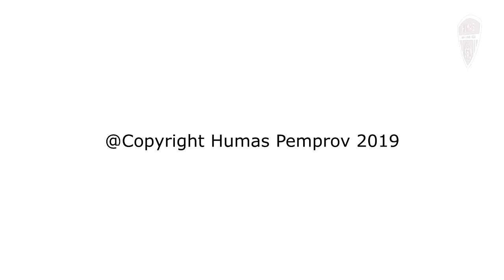Gubernur Gorontalo Canangkan Peringatan HUT ke 74 Kemerdekaan RI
KOTA GORONTALO, Humas – Gubernur Gorontalo Rusli Habibie mencanangkan peringatan Hari Ulang Tahun ke-74 Kemerdekaan Republik Indonesia (HUT ke-74 Kemerdekaan RI) bertempat di lapangan Taruna Remaja, Kota Gorontalo, Jumat (9/8/2019). Pencanangan ditandai dengan pelepasan balon merah putih oleh Gubernur didampingi Wali Kota Gorontalo Marten Taha dan Wakil Gubernur Idris Rahim didampingi Wakil Wali Kota Ryan Cono.

Pencanangan diawali dengan senam pagi oleh ribuan ASN, siswa-siswi SMA dan masyarakat umum. Ada juga pelaksanaan pasar murah yang diikuti oleh 14 distributor bahan pangan seperti beras, minyak goreng dan gula pasir.

Wali Kota Marten Taha atas nama Gubernur meminta momentum HUT ke-74 Kemerdekaan RI untuk terus menumbuhkan rasa nasionalisme dan patriotisme di kalangan masyarakat. Pemerintah dan masyarakat harus bahu membahu membangun daerah.

“Usia negara kita kalo ukuran manusia sudah cukup tua. Oleh karena ini mari kita isi kemerdekaan ini dengan berbagai hal yang positif. Tugas pemerintah menyelenggarakan pemerintahan dan pembangunan. Tugas pemerintah untuk mendukung semua program untuk mewujudkan cita cita masyayarakat yang maju adil dan makmur,” ujar Marten.

Pencanangan HUT ke-74 Kemerdekaan RI dimeriahkan dengan ratusan door prize berupa sepeda, kulkas, TV dan kipas angin. Pelajar dan masyarakat umum diminta menjawab pertanyaan dari unsur pimpinan daerah yang ada kaitannya dengan sejarah Republik Indonesia.

Pewarta: Isam
Videographer: Valen/Rian/Fikri/Humas Pemkot
Editor: Bahrian
Pengisi Suara: Gina